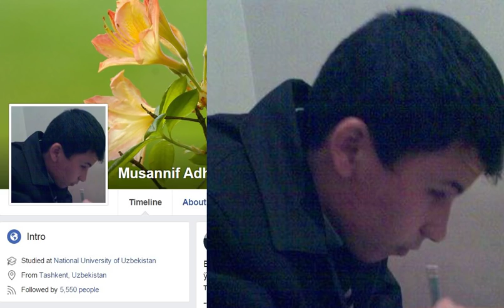Мусанниф Адҳам: "Қамоқда қийнашгани йўқ, лекин руҳий босим бўлди"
2 ҳафта олдин ёппасига 15 суткага қамалган блогерлар бирин кетин озодликка чиқмоқда. 14 кун қамоқда ўтирган Мусанниф Адҳам тахаллуси билан машҳур блогер Адҳам Олимов Би-би-сига эксклюзив интервью берди.